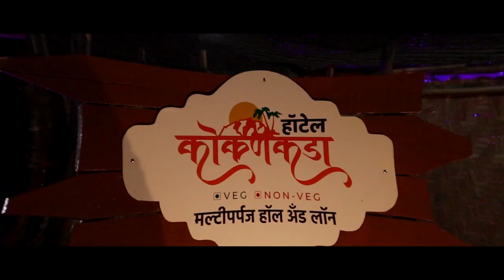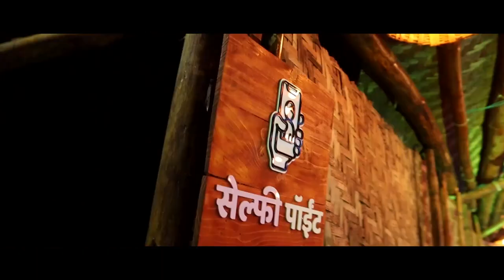सांगली जिल्ह्याचा कोरोनाचा आकडा पोहचला ३८४ वर ।। वज्रधारी न्यूज ।।